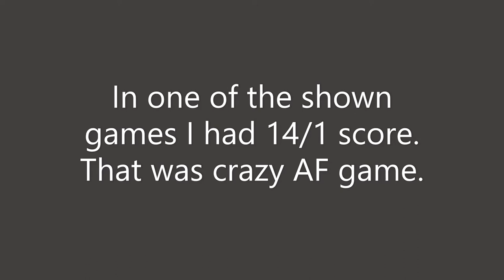New exciting game mode - For Honor: Visions of the Kyoshin (Part 2/2) Aramusha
From now through July 1, Visions of the Kyoshin puts a new spin on Dominion mode: mysterious warriors possessed by powerful entities battle for control of two points on the map. Defeating them grants a temporary buff, and reveals a glimpse of another world to the player who deals the final blow.
I found this game mode very fun and exciting.

For Honor

After a great cataclysm, 3 of the fiercest warrior factions in history clash in an epic battle for survival. Join the war as a bold Knight, brutal Viking, or deadly Samurai and fight for your faction’s honor. Carve a path of destruction across the battlefield in this fast-paced thriller that mixes skill with visceral melee combat.

Since its launch in February 2017, the game has undergone continual updates and improvements. The addition of dedicated servers have provided a stable and seamless experience for players and new training modes have given players the tools to go from Apprentice to Master while earning rewards. Take your new-found skills to brand new modes and customize your heroes with thousands of gear items added since launch.

00:00 - 03:16 Places - Bloome